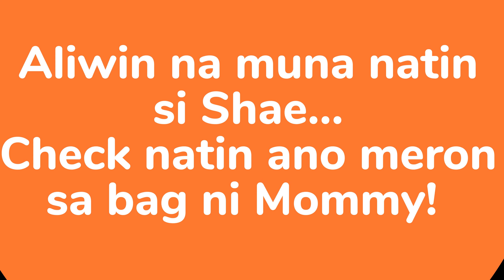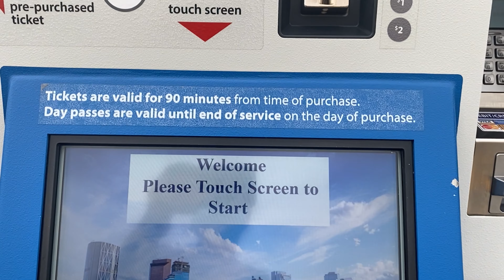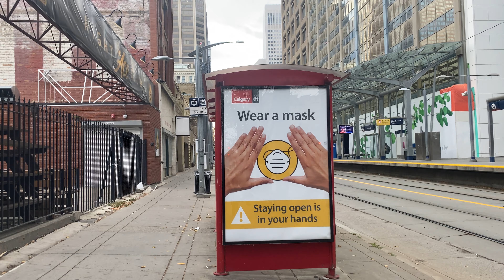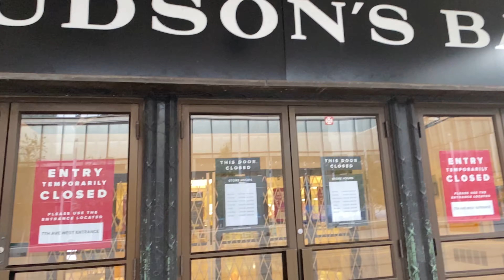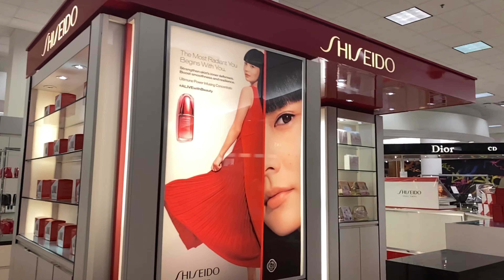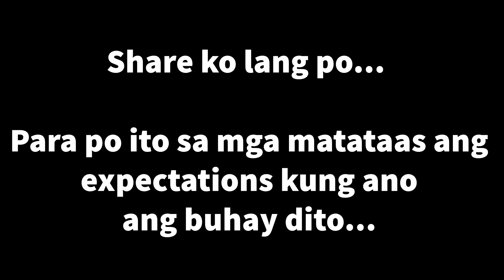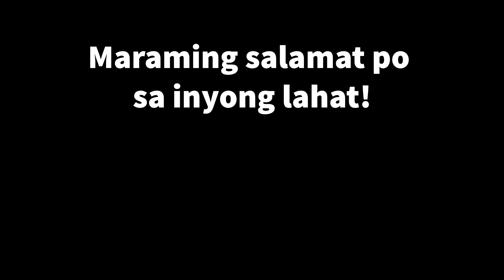Part 1: mapa OMG ka sa downtown Calgary Alberta, Canada!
Paano ba sumakay ng bus dito at
Anong meron sa Calgary Downtown, Canada?
Samahan nyo akong maglakbay, Tara!